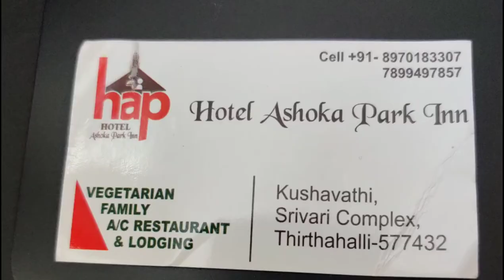Hotel Ashoka Park Inn Thirthahalli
Best hotel Stay in Thirthahalli, Shivamogga district , teerthalli , Theerthalli , Sanitised stay , budget hotel in teerthalli